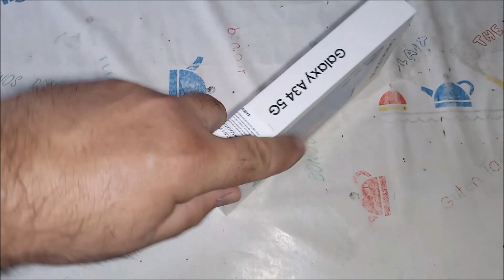samsung galaxy A34 5G unboxing